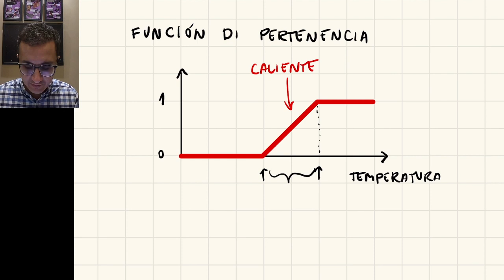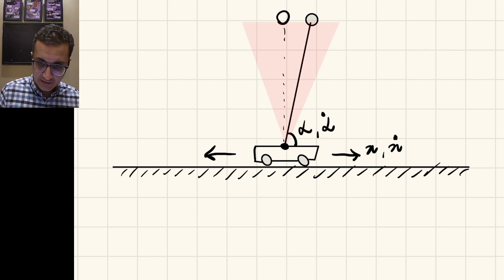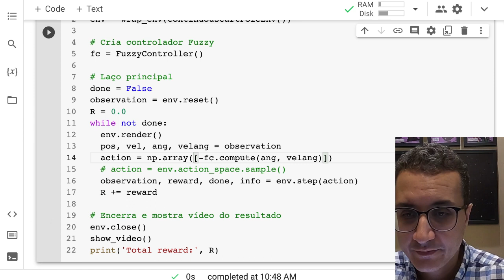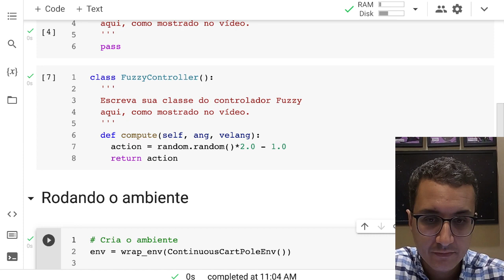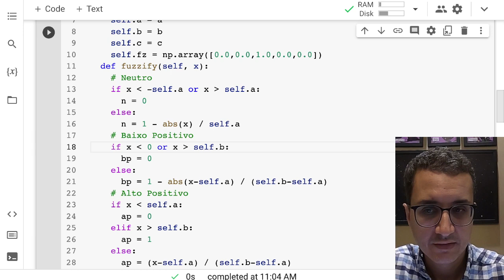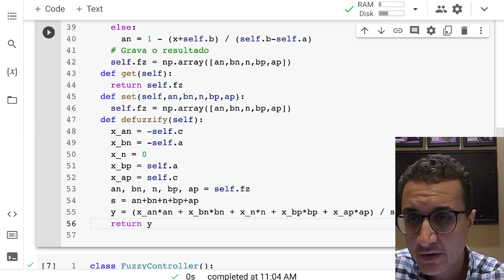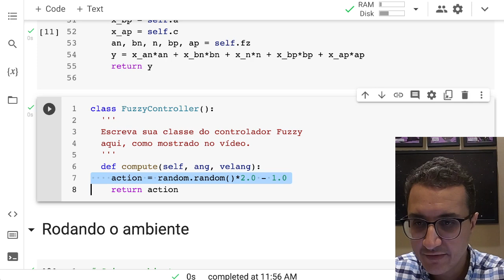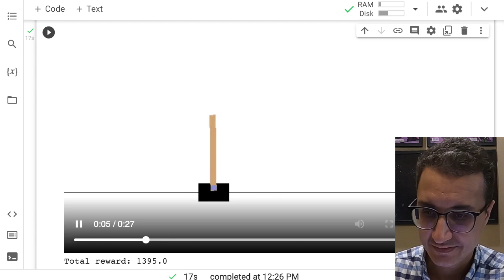Fuzzy Cart Pole - Portuñol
Aula gravada ao vivo demonstrado como usar lógica fuzzy para controlar um pêndulo invertido.